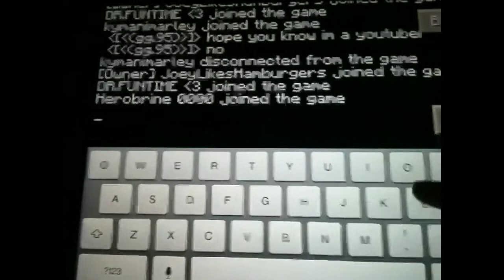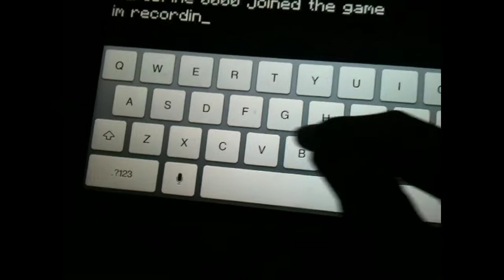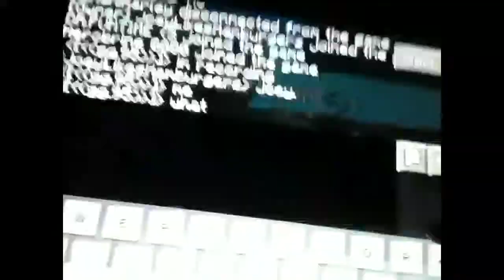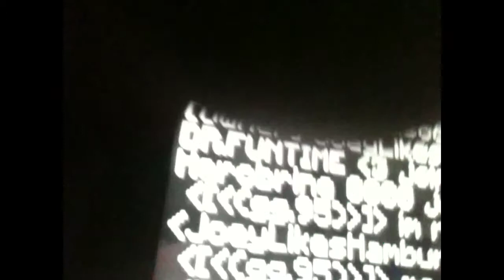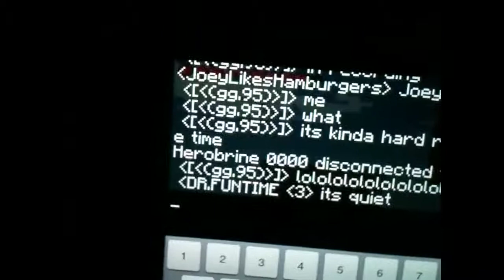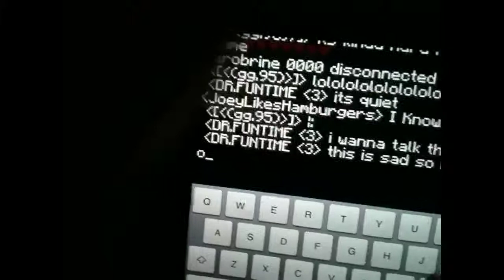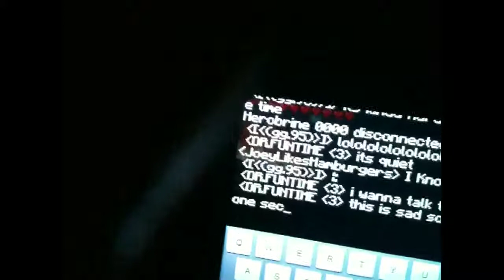Sometime people are jerks